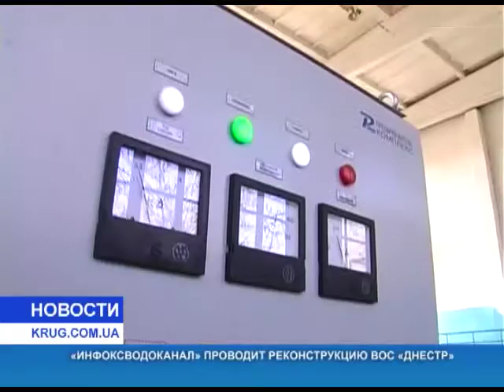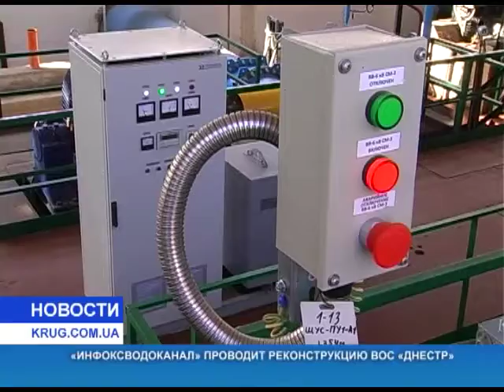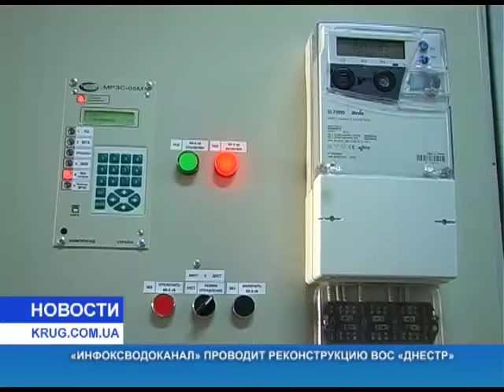Инфоксводоканал проводит реконструкцию ВОС Днестр